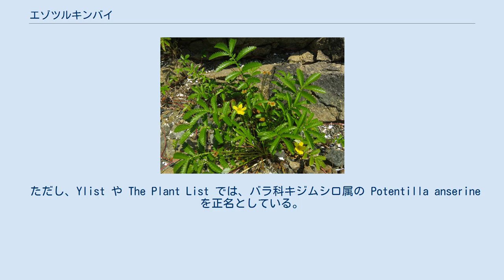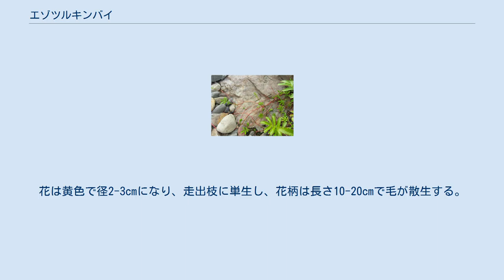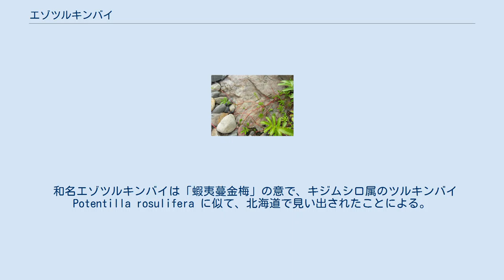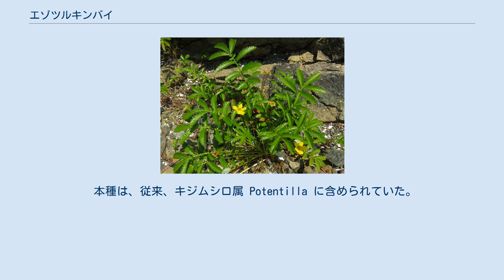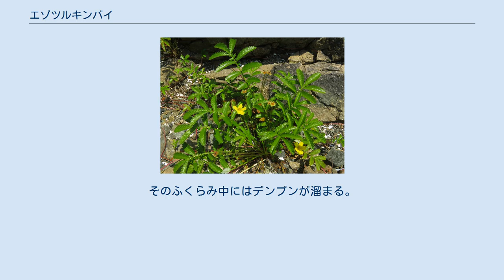エゾツルキンバイ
エゾツルキンバイ（蝦夷蔓金梅、学名：Argentina anserina）は、バラ科エゾツルキンバイ属の多年草。
別名、エゾノツルキンバイ。
 ただし、Ylist や The Plant List では、バラ科キジムシロ属の Potentilla anserine を正名としている。
 根茎があり、細く長い走出枝を出して節から根を出し広がり、ロゼットを形成する。
根出葉は奇数羽状複葉で、葉の長さは20-40cmになり、小葉は13-19個つき、しばしば小葉の間の葉軸に付属小葉片をつける。
側小葉は葉の基部にいくにしたがって徐々に小さくなり、頂小葉と上部の側小葉は同じ長さで、長さ2-5cm、幅7-20mm、卵形から狭楕円状長楕円形になり、先端は鈍形、縁は粗い鋸歯があり、基部はくさび形となり、無柄か短い小葉柄がある。
小葉の表面は無毛で若い時は光沢があり、ときに長い毛が生え、裏面は白綿毛が密生して白色を帯び、葉脈の主脈に長い毛が生える。
葉柄は長さ4-6cmになり毛が生える。
根出葉の基部にある托葉裂片は、卵形から披針形の耳型になり、乾膜質で合着する。
花は黄色で径2-3cmになり、走出枝に単生し、花柄は長さ10-20cmで毛が散生する。
萼片は5個あり、三角状卵形で先は鋭頭、長さ5-7mmになり、外側に毛が密生する。
副萼片も5個あり、広披針形で萼片よりやや短い。
花弁も5個あり、広倒卵形で、先端は円形、縁は全縁、基部は爪状になり、長さ7-12mmになる。
雄蕊は離生して20個あり、葯は卵形から楕円形となる。
雌蕊は多数あり、花柱は長さ約2mmになり子房に側生する。
果実は痩果で多数つき、痩果は平滑である。
 日本では、北海道、本州（東北地方・新潟県・石川県）に分布し、海岸の塩性地の砂地に生育する。
世界では、北半球の温帯地域から高緯度まで、南アメリカ、オーストラリアまで広く分布する。
ヒマラヤでは高山帯の乾いた砂地や川岸などに生育する。
 和名エゾツルキンバイは「蝦夷蔓金梅」の意で、キジムシロ属のツルキンバイ Potentilla rosulifera に似て、北海道で見い出されたことによる。
 種小名 anserina は、「雁猟場に生ずる」の意味。
 本種は、従来、キジムシロ属 Potentilla に含められていた。
しかし、近年の分子系統学的解析により、従来の同属は広義であり、系統的にはいくつかの異なるまとまりが確認され、それらは、エゾツルキンバイ属をはじめ、キンロバイ属 Dasiphora、クロバナロウゲ属 Comarum など別の属として独立させるのが合理的とされた。
 そして本種はキジムシロ属から独立したエゾツルキンバイ属に移され、学名は、Argentina anserina (L.) Rydb. とされた。
しかし、The Plant List では、A. anserina (L.) Rydb. は、キジムシロ属としての Potentilla anserina L. のシノニムの扱いとなっている。
 チベットなどでは、走出枝から出た根の先のふくらみをお粥に混ぜて食用にする。
そのふくらみ中にはデンプンが溜まる。
 また、秋に太い根を選んで掘り出し、ヨーロッパ原産のパースニップ同様の根菜として扱い、スープの具とし、その香りをたのしむ。